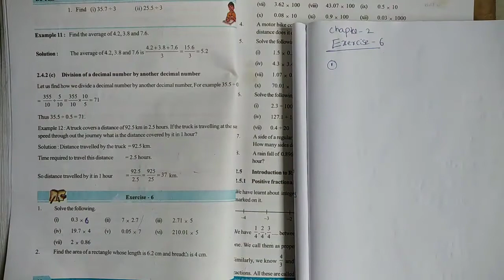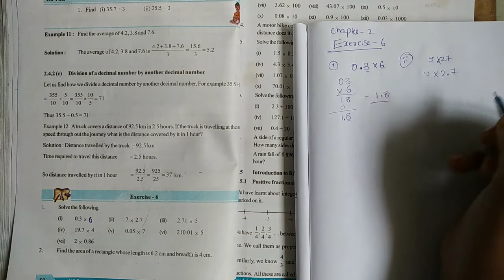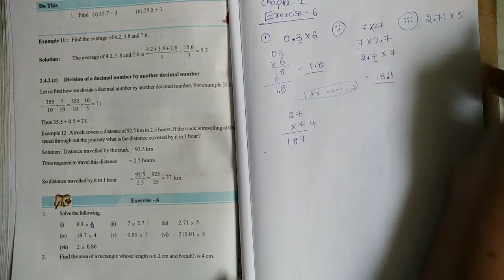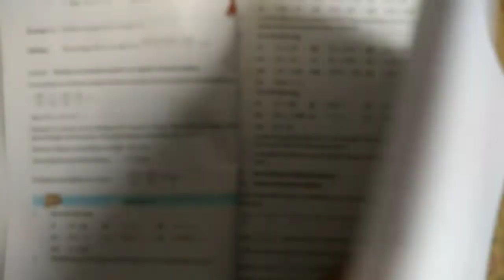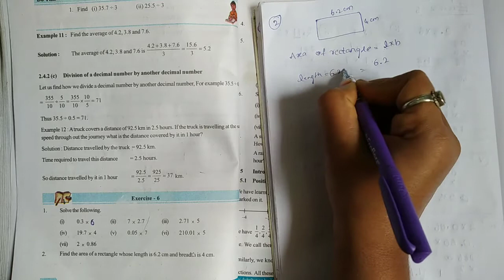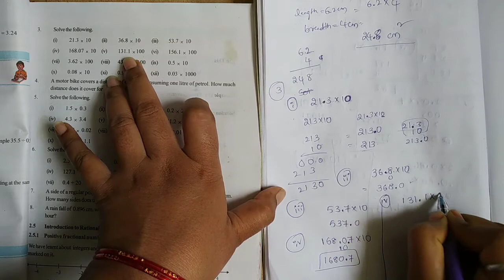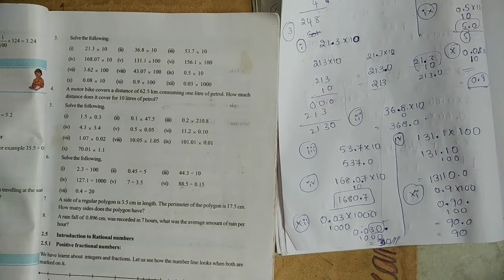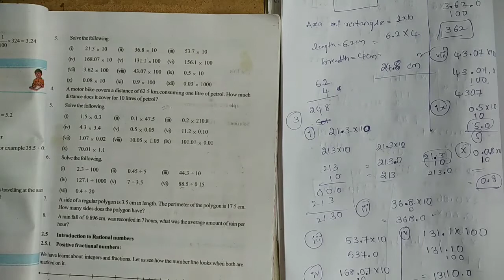7th Class Maths//Chapter-2 Fractions Decimals and Rational Numbers//Exercise-6//Part-1 in Telugu//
7th Class Maths//Chapter-2 Fractions Decimals and Rational Numbers//Exercise-6//Part-1 in Telugu//